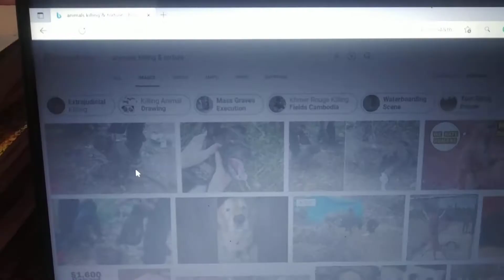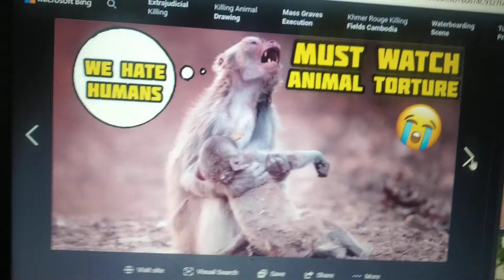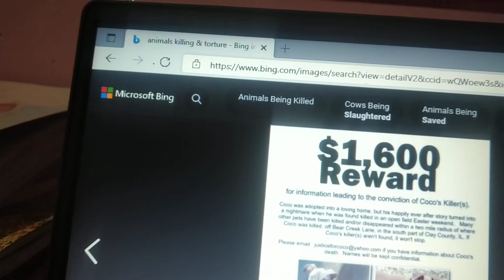ମାଂସ ଭକ୍ଷଣ ର ଦୁଃସପରିଣାମ ପ୍ରାଣୀ ଜଗତ ଓ ଉଦ୍ଭିଦ ଜଗତ ର ନଷ୍ଟ (CRUELTY OF HUMANS ON INNOCENT ANIMALS)ବିଚାର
ମାଂସ ଭକ୍ଷଣ ଯେ କରେ ସେ ନର ରାକ୍ଷସ ମନୁଷ୍ୟ ରୂପରେ .
ମାଂସ ଯିଏ ଖାଇ ସେ ମନୁଷ୍ୟ ନୁହଁଇ .
ସକାଳ ପ୍ରାଣୀ ଜଗତ ଅଟେ ଆମ୍ଭର ଭ୍ରାତାଗଣ .